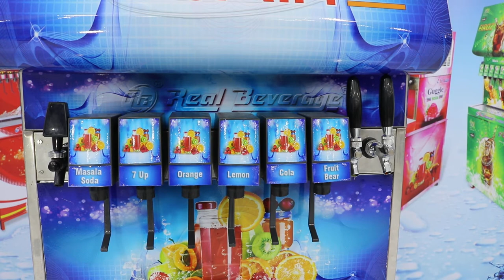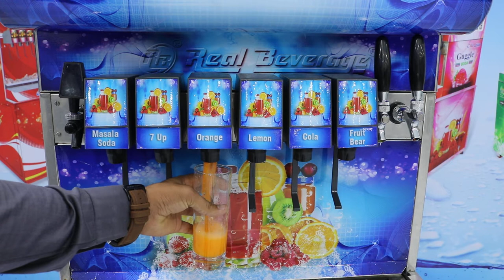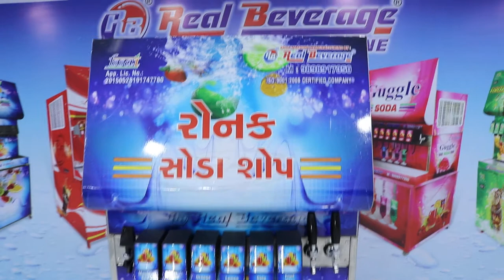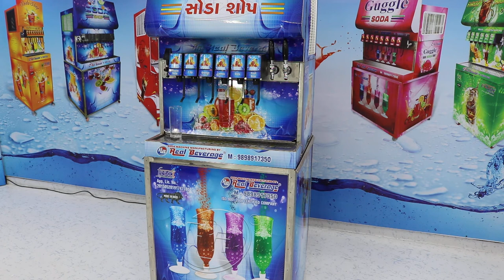soda shop machine